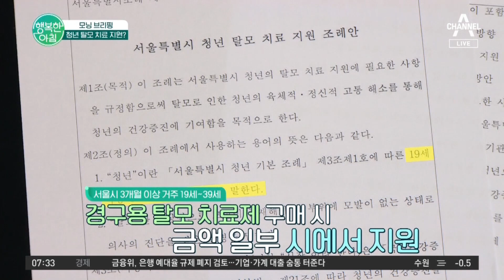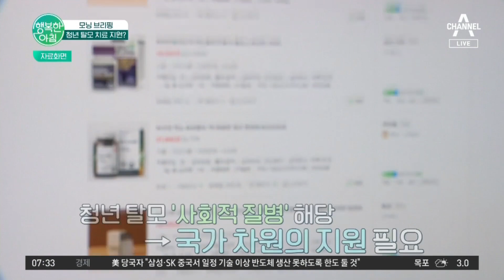'탈모 치료 지원' 논란! 왜 세금으로 탈모 치료해 vs 탈모는 사회적 질병 | 행복한 아침 1042 회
모닝 브리핑
청년 탈모 치료 지원?